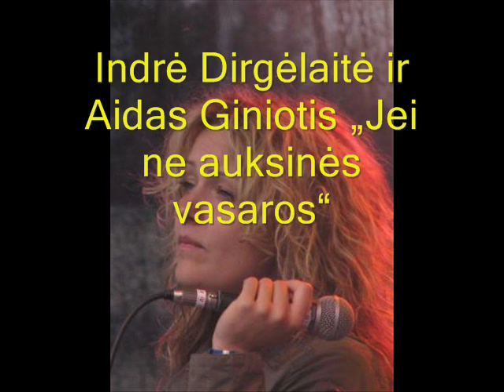The 16 most awesomest Lithuanian songs ever !!